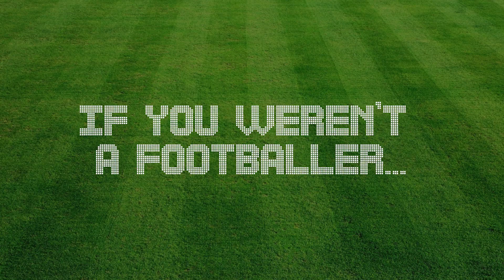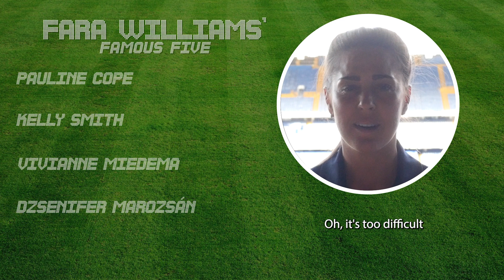Famous Fives: Fara Williams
Football legend Fara Williams, England's most capped player, talks us through her dream five a side team.